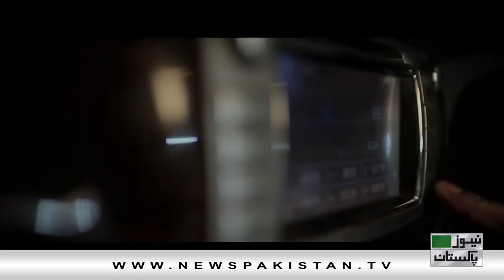'Haraam Ki Zindagi' short film on a Call Girl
A wealthy client asks a call girl
why she does not get married
instead of selling herself?
She retorts, would he marry her?
Ultimately, they tie the knot
and she begins a new  life upright.
One day she learns through TV
that her husband,
who was involved in a major monetary corruption case,
has been arrested.
She goes to meet the man behind bars
 and asks
 what was wrong with her earnings
 if he intended to feed her by means of ill-gotten gains.

Producer : Gm Jamali
Writer : Ibn-e- Aaaas
Director : Aijaz Qureshi
Post Production : Umair Tariq (UT)
Director Of Photography : Khurram Khan
Associate Director : Sheraz Qureshi
Line Producer :Aun Nqavi
Audio :Hashaam Ali
Makeup Artist : Zoya
Cast
Naeem Malik
Marhaba Mumtaz